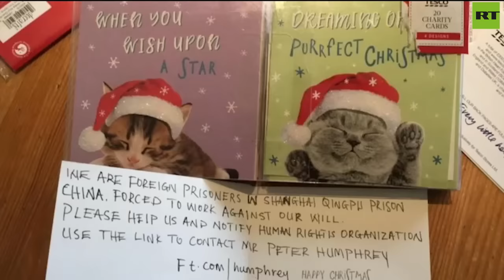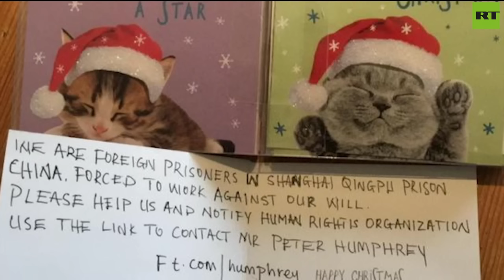MOATS Ep 27 with George Galloway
08:07 - Moats Menu
10:06 - George's Monologue
30:30 - 'Syrian girl' Maram Susli
1:38:38 - Professor Richard Wolff
2:13:48 - Adam Garrie

SUPPORT THE MOTHER OF ALL TALK SHOWS:
Give SuperThanks!